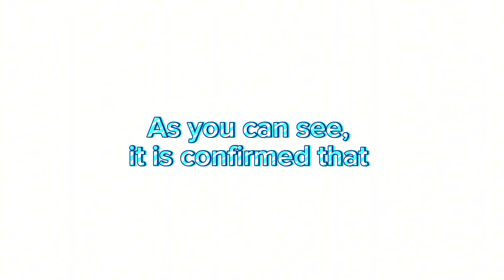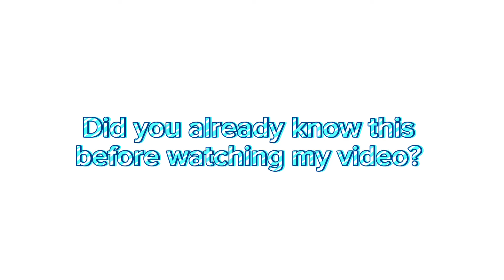Frank & Barley’s Hypercharge Confirmed!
It’s most likely to be released next update or future updates.